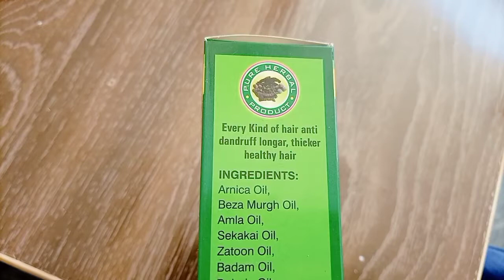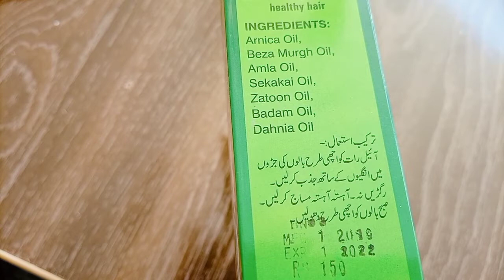3in 1 short video||vlog||vlog from Kashmir||sisters vlogs farishan||vlogging in my style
what's up guys hope you all are doing well 😊
aj ki video boht special hony Vali ha ku k AP k dakh skn gy Mera surprise
palak recipe in kashmiri syle
grow your hair 1inch in a day
amla oil review
hope k AP ko video pasand ay gi